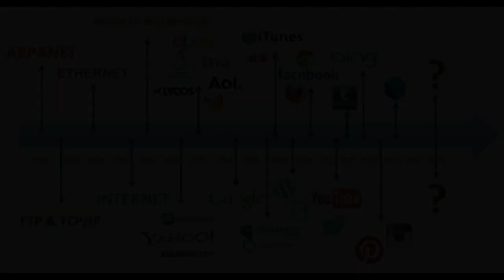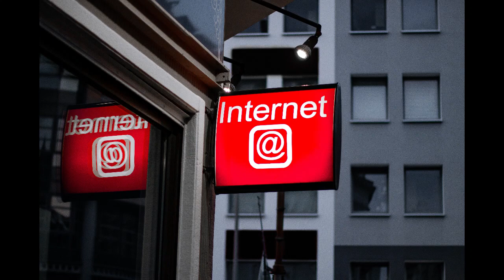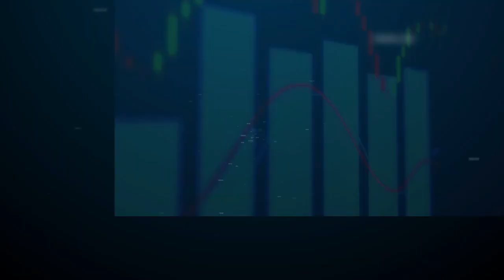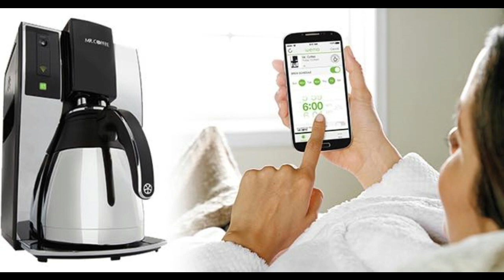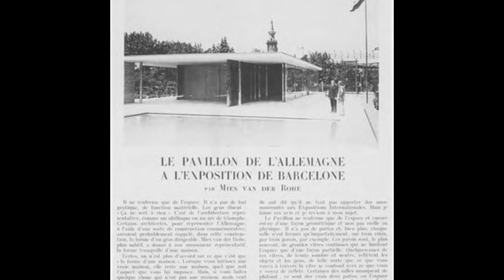INILAH 6 FOTO PERTAMA KALI DIUNGGAH DI WEBSITE INTERNET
jika Anda ingin mengetahui foto-foto yang diunggah ke internet pada masa awal perkembangan web, berikut adalah beberapa contoh foto-foto tersebut:

1. "The Trojan Room Coffee Pot"
2. "L'Atelier"
3. "Parlement of Brittany"
4. "Golden Gate Bridge"
5. "Barcelona Pavilion"
6. "Loch Ness"